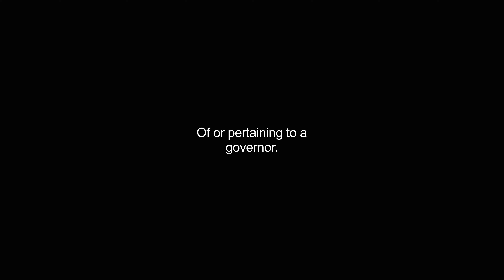guber video Dictionary meaning and pronunciation